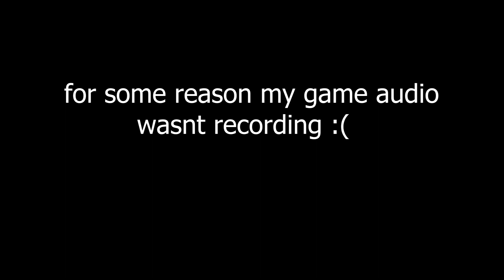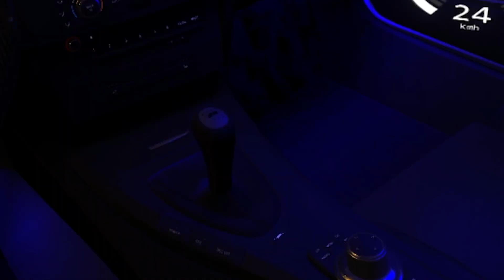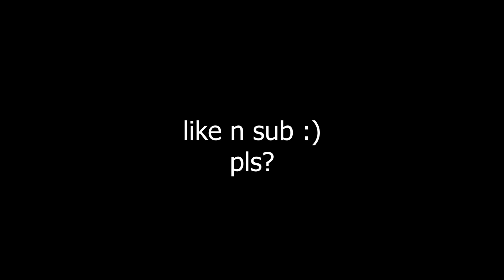No Hesi VR first impressions (Assetto Corsa)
this shit was crazy